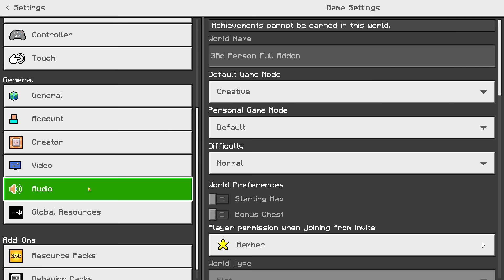KAMERA Di Mcpe Jadi "BETTER 3RD PERSON CAMERA" | Minecraft 1.20!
🙏 Support/Dukung Mhavin!

📞 For Bussines/Bisnis!

Yheps!
Ini baru "Better Camera" di Minecraft 1.20 dan ini sebenernya Addon Dynamic Third Person Camera buat mcpe 1.20.0 keatas aja dan gk bisa di versi selain itu. Wajib download addon Dynamic 3rd Person Camera & Script Configuration nya ya.

👉🏻 Video Tutorial Cara Pasang Addon!

📁 Addon Yg Saia Pake!

🕹 My Device/Perangkat!
⁃ Screen Recorder!
» Asus Game Genie
» OBS
⁃ Video Editor!
» Filmora X

🎶 Backsound by!
- Fender Bender - Bad Snacks
- Snack Time